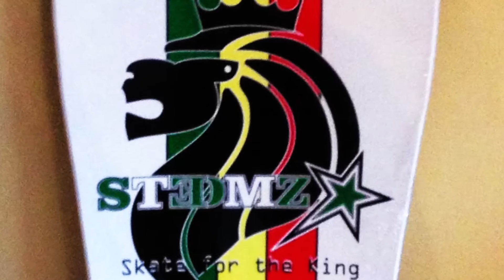Steve Steadham Spyder Cup At Grayson Skatepark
Steve Steadham Spyder Cup At Grayson Skatepark with Xavier Camp, Jason Barnes, Jeff Williams, Blain Lopez, Kyle Nanney, Jason Landman, and more, Chuck Powell Skate Videos